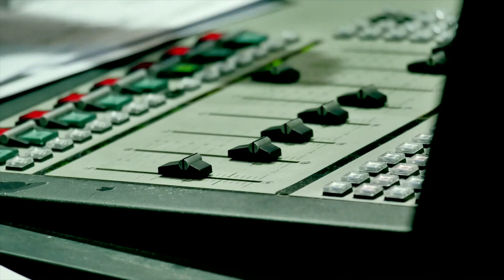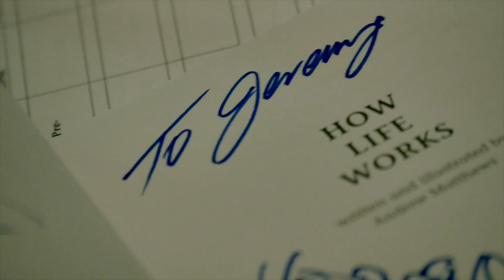Court Of Public Opinion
Coming soon to Channel 44